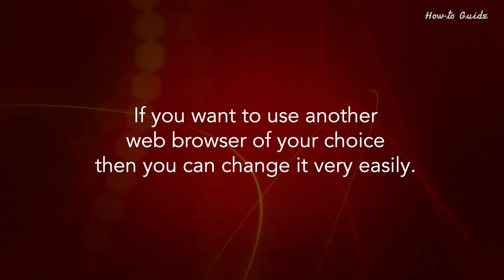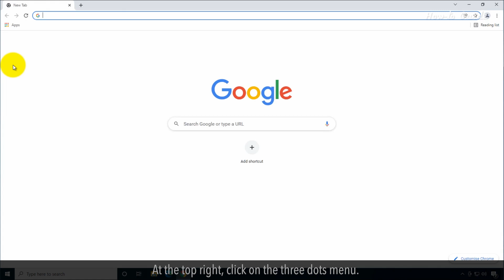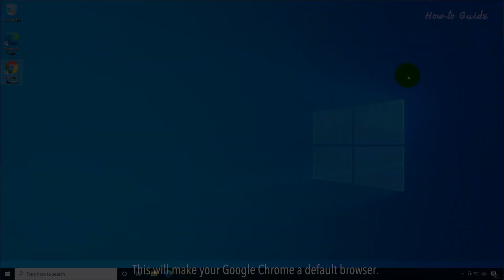How to Change Your Default Browser :Tutorial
You will find a default web browser on every PC. If you want to use another web browser of your choice then you can change it very easily. Just follow the steps as shown in this video to change your default browser.

1. Click on the Start Windows icon at the left bottom of the taskbar.
2. Click on the Settings from the dropdown list.
3. In the Settings window, click on the Apps option.
4. Click on the Default Apps on the left panel.
5. Scroll down the page, and under the Web browser option, click on the web browser name.
6. Like here, it is showing Microsoft Edge web browser, so I am clicking on it.
7. This will open a list of installed programs window of Choose an app.
8. Click on a browser name that you want to make it default, like here, I am clicking on this Google Chrome web browser.
9. Similarly, you can replace any installed web browser with your default browser.
10. Close this Settings window.
11. Another way is, Open an installed web browser that you want to make default.
12. Like here, I am opening this Google Chrome browser.
13. At the top right, click on the three dots menu.
14. Click on the Settings from the drop-down list.
15. In the Settings page, click on the Default browser on the left side menu panel.
16. On the default browser page, click on the Make default button.
17. This will open the Settings window of Default apps.
18. Scroll down to the Web browser, and click on the browser name.
19. Click on the Google Chrome browser name in the list of Choose an app.
20. Close the Settings window, and close the Google Chrome web browser window.
21. This will make your Google Chrome a default browser.

Wasn’t that easy? Have a nice day!